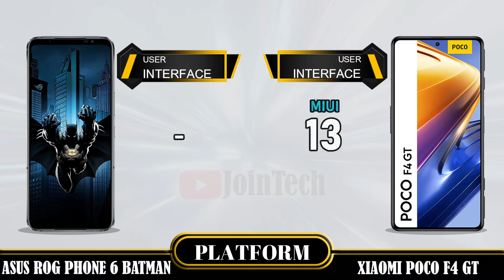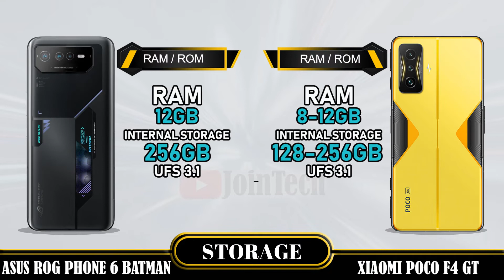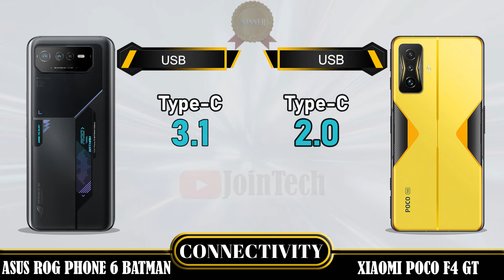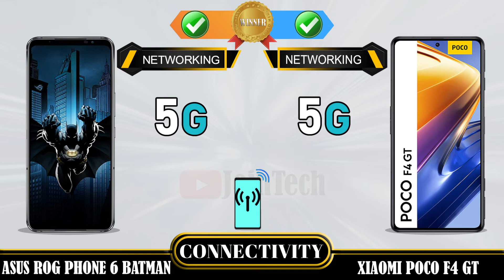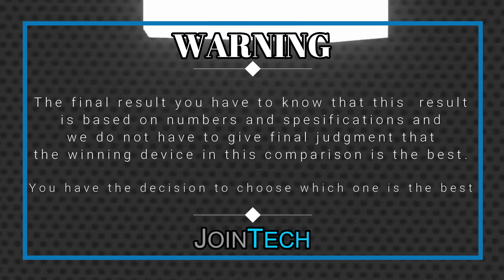ASUS ROG PHONE 6 BATMAN EDITION VS XIAOMI POCO F4 GT FULL SPECIFICATIONS COMPARISON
Asus Rog Phone 6 Batman Vs Poco F4 GT | Comparison | Review | Unboxing | Price | Antutu Score
This is a detail Asus Rog Phone 6 Batman first look as we give a full review with Asus Rog Phone 6 Batman hands on specifications and Asus Rog Phone 6 Batman feature.
You'll see the specs under the cover of the Asus Rog Phone 6 Batman comparison review and Asus Rog Phone 6 Batman unboxing all specs.
Let us hear your Asus Rog Phone 6 Batman first impressions and the different Asus Rog Phone 6 Batman tests you carry out in the comments below. when JoinTech compare it with the Poco F4 GT.
1. Credit: If i have been used in this video some Google Data( Images, Music, Clip Art and Short Videos etc.) are  just used for illustrative purposes only and nothing.
2. We can not guarantee that the information on this videos is 100% correct. Please help correct and provide positive feedback.
🔔 Turn on the bell for new upload notification 🔔
Please To:
► Video Content :
00:00 Intro
00:21 Best Display?
01:20 Best Software?
01:35 Best Performance?
02:03 Best Storage?
02:19 Best Main Camera?
02:48 Best Front Camera?
03:13 Best Battery?
03:34 Best Connectivity?
04:14 Best Dimensions?
04:43 Best Price?
04:52 Best Result?
05:06 Outro

Asus Rog Phone 6 Batman vs Poco F4 GT full specifications
Poco F4 GT vs Asus Rog Phone 6 Batman full specifications
Asus Rog Phone 6 Batman vs Poco F4 GT comparison
Poco F4 GT vs Asus Rog Phone 6 Batman comparison
Asus Rog Phone 6 Batman vs Poco F4 GT
Poco F4 GT Vs Asus Rog Phone 6 Batman
Poco F4 GT series, Poco F4 GT display, Poco F4 GT dxomark, Poco F4 GT Antutu Score, Poco F4 GT Pubg test, Poco F4 GT MLBB test, Poco F4 GT Genshin impact, Poco F4 GT Free Fire, Poco F4 GT COD, Poco F4 GT Display, Poco F4 GT Performance,Poco F4 GT Storage, Poco F4 GT Main Camera, Poco F4 GT Front Camera, Poco F4 GT Selfie Camera, Poco F4 GT Connectivity, Poco F4 GT Dimensions, Poco F4 GT Price, Poco F4 GT Specifications, Poco F4 GT Compare, Poco F4 GT GSMArena, Poco F4 GT Tech Spurt, Poco F4 GT Techno Ruhez, Poco F4 GT Trakin Tech, Poco F4 GT Tim Schofield, Poco F4 GT Yuga Tech, Poco F4 GT Australia, Poco F4 GT Sweden, Poco F4 GT Greenland, Poco F4 GT Denmark, Poco F4 GT Switzerland, Poco F4 GT Mongolia, Poco F4 GT Chinese, Poco F4 GT Design, Poco F4 GT Russia, Poco F4 GT Canada, Poco F4 GT US, Poco F4 GT Mexico, Poco F4 GT Iceland, Poco F4 GT Norway, Poco F4 GT Finland, Poco F4 GT UK, Poco F4 GT Germany